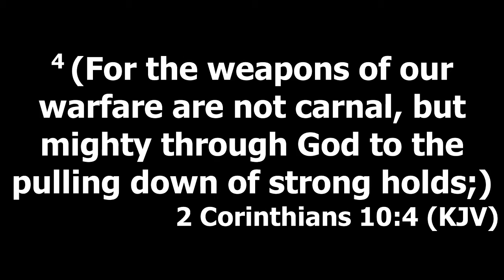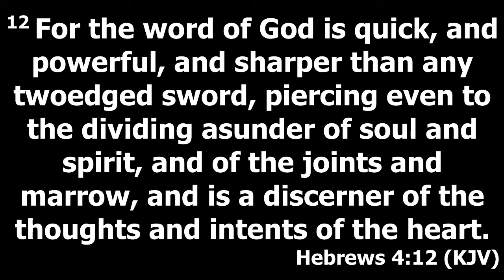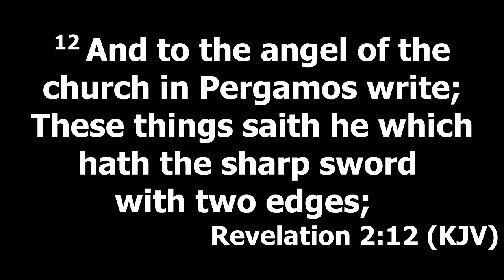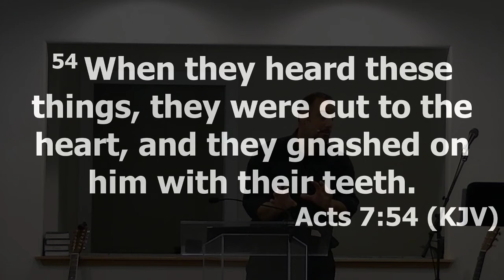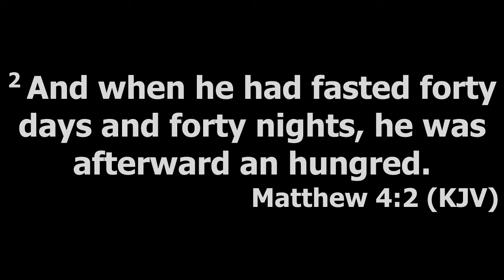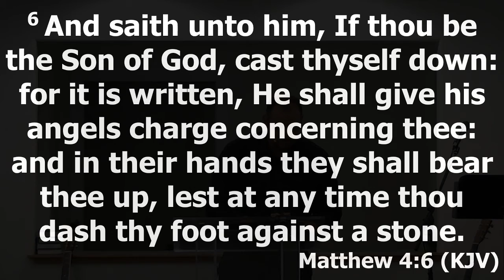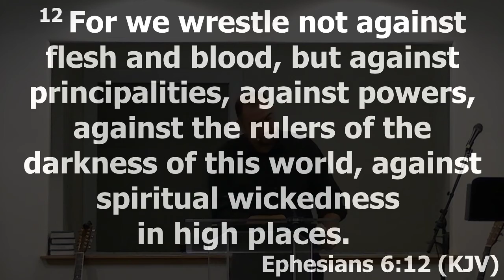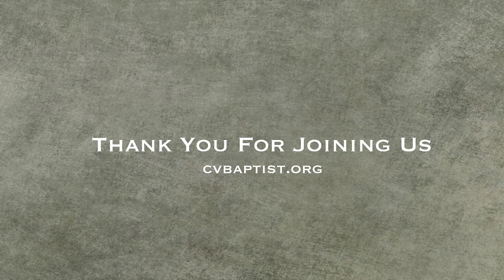The Helmet of Salvation Ephesians 6:17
Sunday Night 6:00 p.m. 8/9/2020